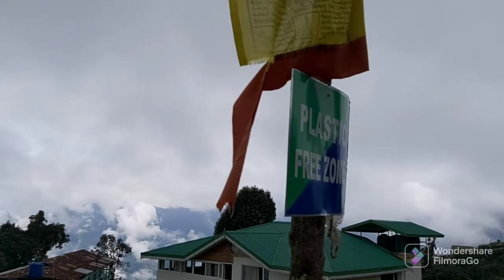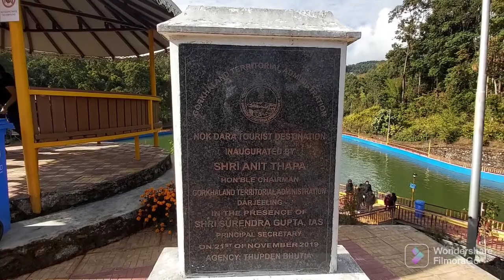Rishop | lava | Nokdara Lake | Hamlet in Kalimpong district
welcome to @AnanyaThesuperwoman travel vlog !!!

The virgin spot with rows of pines and rhododendrons triggers the beauty of Rishop. It is a small village in the districts of Kalimpong in West Bengal is one of the major attractions.

It’s just 32 kms away from Kalimpong and 10 kms from Lava. For the adventurous troop, there are a 4 kms of a trek from Lava and rest can be availed by roads.

The majestic view of the snow-capped Kanchenjunga is viewed from this evergreen village. It is 2591 meters around high from the sea level.

Near by attractions :
Lava,  lolegaon
 offbeat destination: Nokdara Lake, Ghumphadara

Regards ,
Ananya ❤